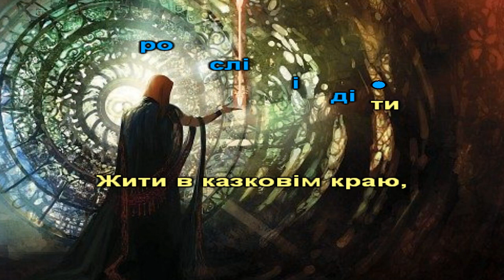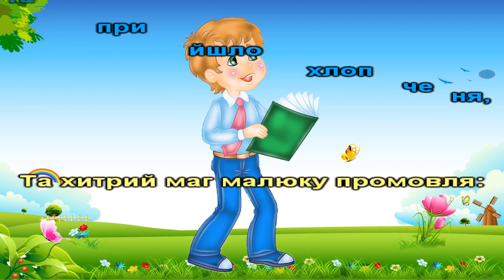Добрий маг (плюс з текстом)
вірш і музика О.Шпак
1.  Жив на узліссі старий чарівник,
     Різні бажання здійснити він міг.
     Дивні казки він писав для дітей
     Та від зорі чаклував цілий день.
Приспів:
Мріють дорослі і діти
Жити в казковім краю,
І з добрим магом дружити,
Мрію здійснити свою.
Пр-ш.
2.  Знав чарівник, в чому щастя було, —
     Просто всім треба творити добро.
     І до дітей мудрий маг прямував,
     Чудо-казками дітей він навчав.
Приспів.
Пр-ш.
3.  Вчитись у мага прийшло хлопченя,
     Та хитрий маг малюку промовля:
     «В школу іди здобувати знання,
     Будеш таким же розумним, як я».
Приспів.
Пр-ш.